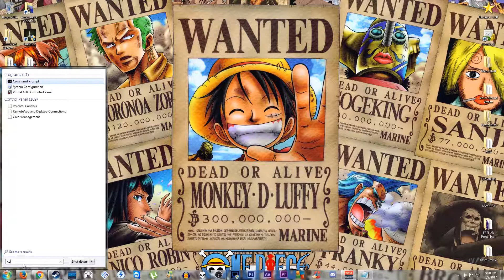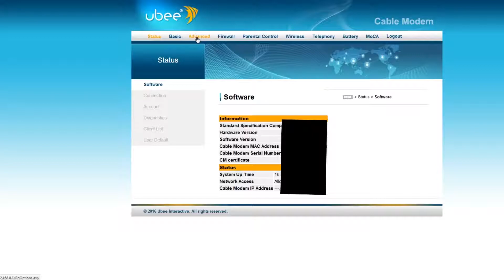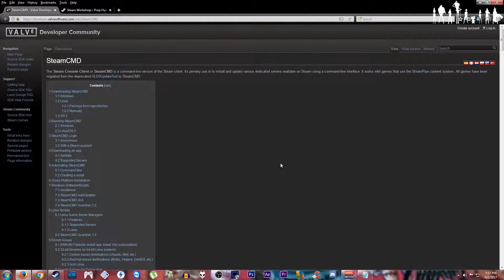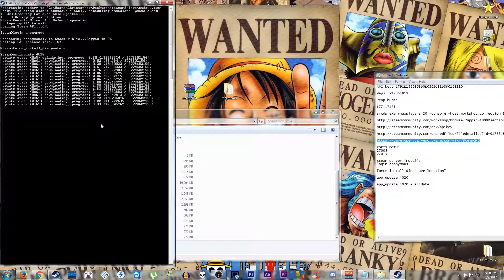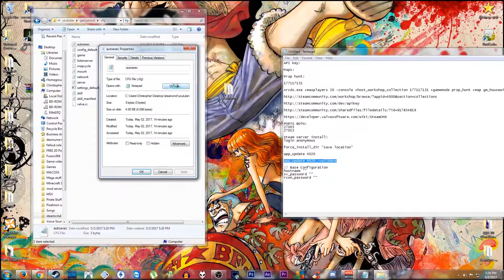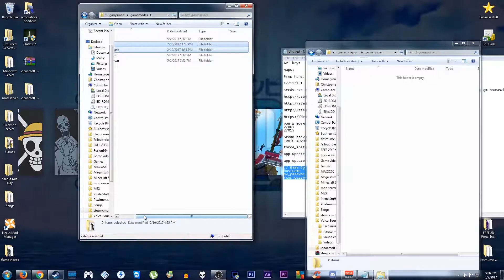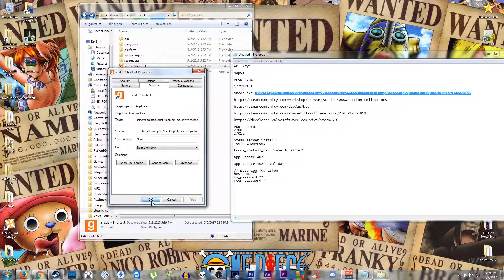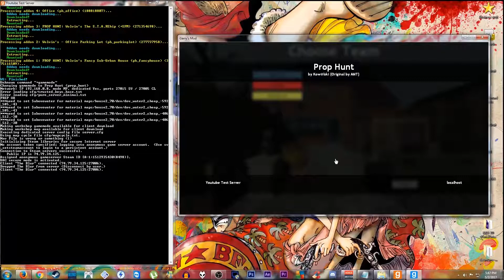How To - Make a Garry's Mod Server (With Different GameModes)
This video is intended to give you a basic server running for G-Mod.

1. Login Anonymous
2. force_install_dir [what you are naming folder and the path]
3. app_update 4020

[Server command lines]
1. Autoexec.cfg: +gamemode [gamemode you are using]

2. Server.cfg: // Base Configuration
hostname ""
sv_password ""
rcon_password ""

3. srcds.exe shortcut (written in target in the property settings after srcds.exe): +maxplayers [number of players] -console +host_workshop_collection [collection id number] +gamemode [gamemode name write it exactly as written by the folder] +map [map you play on written exactly as the file name]

Some sound effects provided by: Freesfx.co.uk